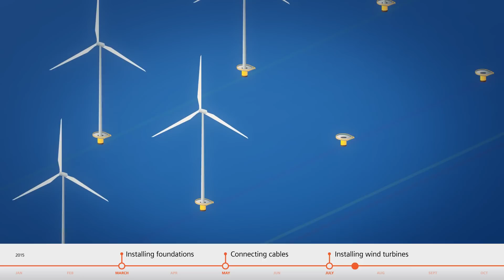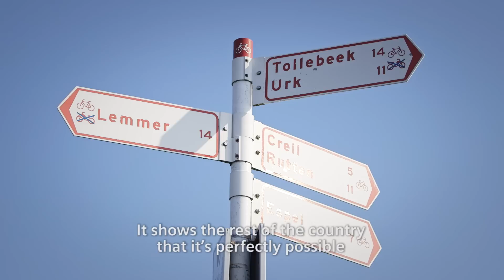Wind power plant Westermeerwind. Building the Netherlands' largest nearshore wind power plant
The Netherlands' largest near shore wind power plant Westermeerwind  is to be erected in lake IJssel along the dikes of the Dutch municipality of Noordoostpolder. The 48 Siemens wind turbines will supply approximately 160,000 Dutch homes with climate-friendly electric power. The project will thereby significantly contribute to the Netherlands reaching their climate-protection targets. Within the framework of a 15-year comprehensive maintenance contract, the owner will benefit from Siemens' guaranteed availability.